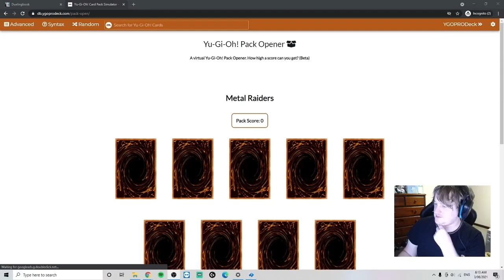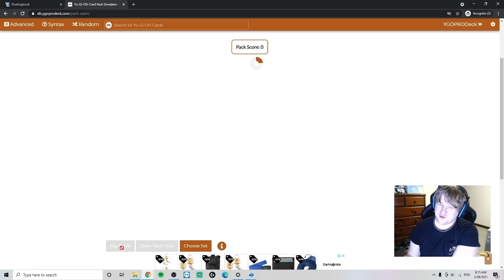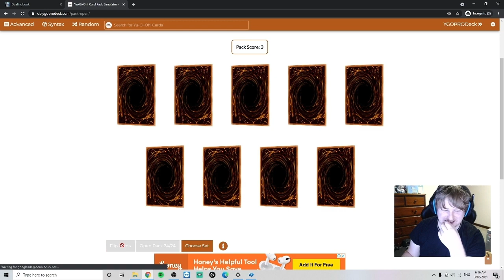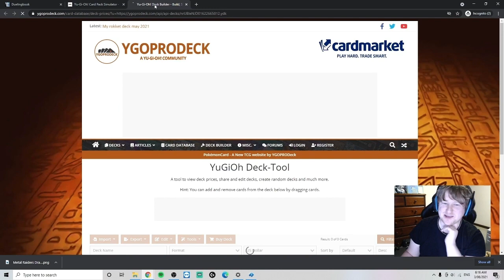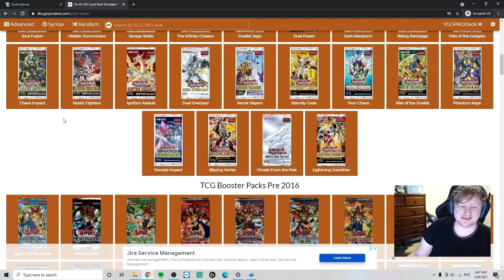Yu-Gi-Oh! Progression with Alex Hancox #2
Teamed up with the Final Fantasy TCG Legend Alex Hancox to take part in a progression series just as a sort of trial while we decide if we would like to take part in an FFTCG Progression Series.

This is mostly for fun, I don't do this with the intent to obtain a huge following or to copy ideas. This idea is obviously from Cimoooooo and is just such a fun experience to both watch AND play.

I highly recommend it to everyone.